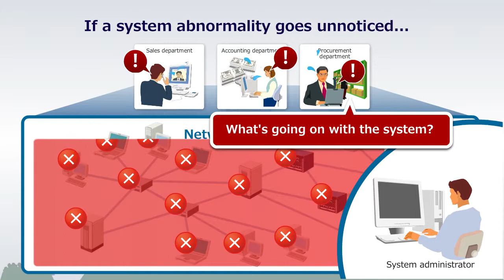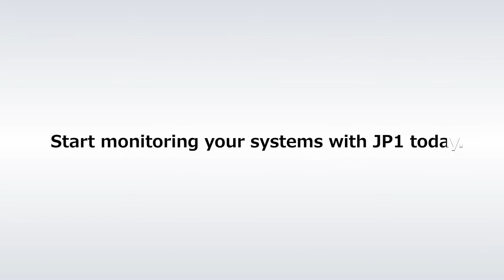Start monitoring your system with JP1 integrated system management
The following introduces the benefits of JP1 products for integrated operations management and provides an overview of the features of JP1.